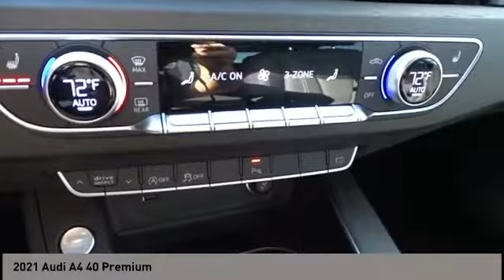2021 Audi A4 San Antonio TX 00FK1102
2021 Audi A4 40 Premium

Audi Dominion
 21105 IH 10

This 2021 Audi A4 Sedan 4dr Premium 40 TFSI quattro features a 2.0L 4 Cylinder 4cyl Gasoline engine. It is equipped with a 7 Speed Automatic transmission. The vehicle is TERRA GRY MET with a BLACK WITH ROCK GRAY interior. It is offered with a full factory warranty.